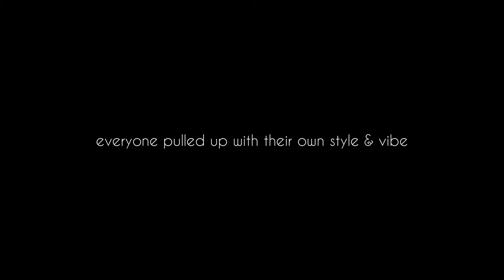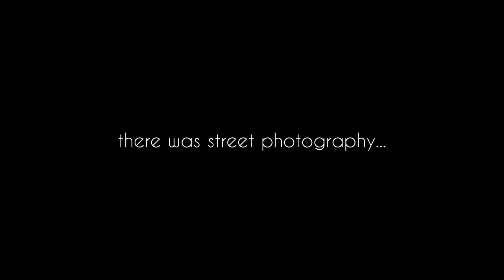BiG KidS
A series highlighting street style,new talent & culture in Ghana

directed & edited by: Nana Kwasi Wiafe

d.o.p: Skido

Photography: Black Image

styling: individual style

BiG KidS squad:

Kojo Amoako
Holali Kinni Felix
Kweku Okatakyie
Charles Harvey
Frimpong Nathaniel
Emmanuel Fenyi
Nana Kwasi Wiafe